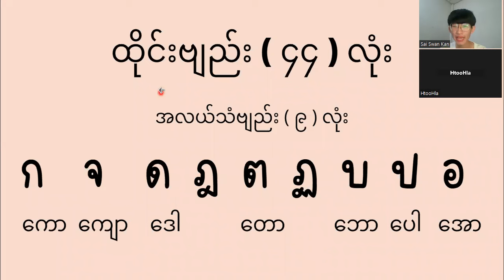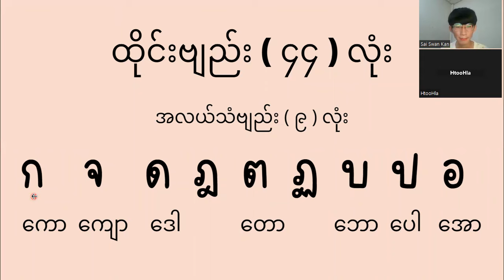ထိုင်းစာ အခြေခံ သင်ခန်းစာ အလယ်သံဗျည်း လေ့ကျင့်ခြင်း အပိုင်း ( ၁ ) / Thai Basic consonants ( 1 )